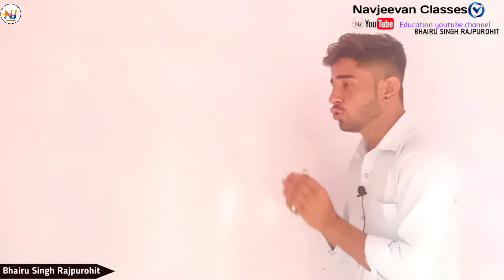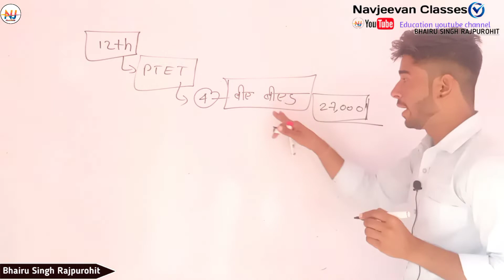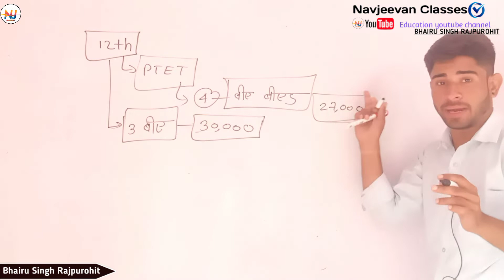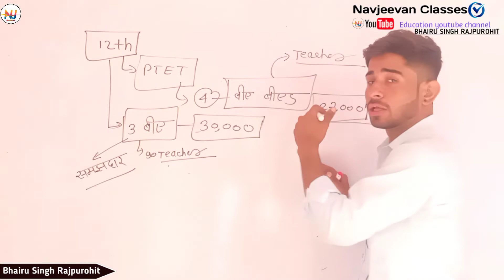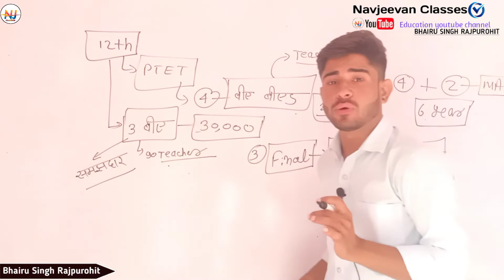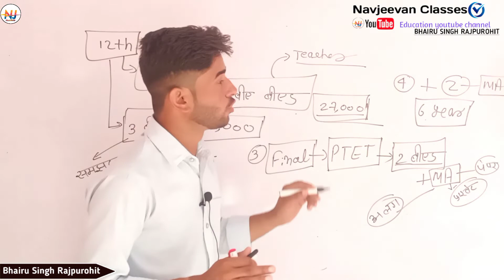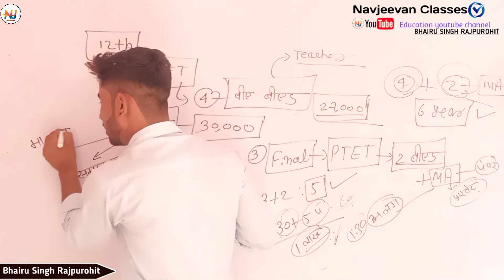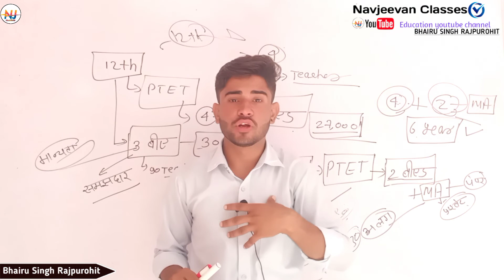4 year BA BED मत करो वरना पछताओगे/ साधारण BA करने को फायदा / कम खर्चे मेंsmart study कैसे करे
4 year BA BED मत करो वरना पछताओगे/ साधारण BA करने को फायदा / कम खर्चे मेंsmart study कैसे करे
🔵covered topic
ba bed sath me karna chahiye ya nahi
ba bed sath me kesa hota ha
ma bed sath me kase kare
coolege me ba kase karte ha
12th ke bad arts wale kay kare
ba ke sath bed kyu nahi karni chahiye
ba konse subject se karna chahiye
ba kyu kiya jata ha
ma kuy kiya jata ha
bed kisliye karna chahiye
2 year bed kay karni chahiye ya nahi
4 year college kase ki jati ha
graduation kyu karna chahiye
ba kya hota ha
bed karne se kya hota ha
ba bed ak sath me nahi karte ha to kay kare

क्याB.A के बाद M.Aऔर B.ED साथ मे kaise karen
 BA ke bad Kya Karen
 twelfth ke bad kya karna chahie
 ba our b ed sath mein karna chahie ya nahin karna chahie
ma aur bed sath mein kar sakte hain kya
ma kaise karen
 b ed kaise karen
ma karne ke fayde
 b ed karne ke fayde